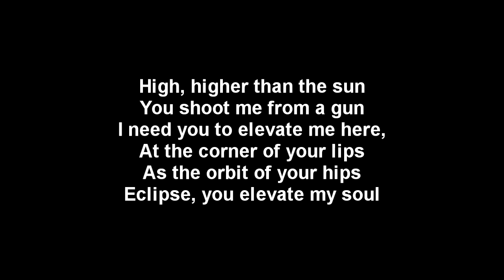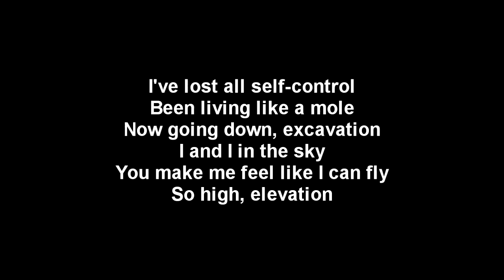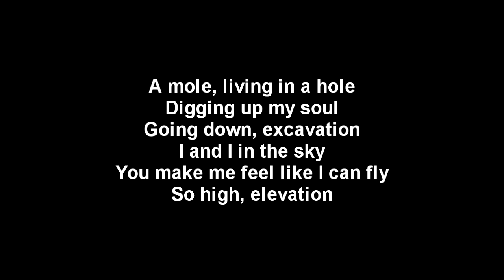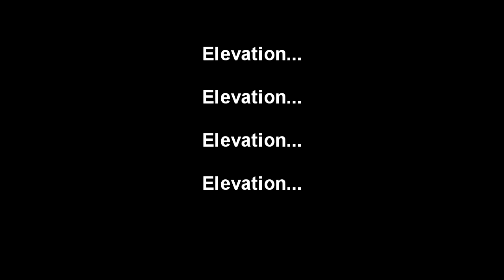Elevation - U2 - lyrics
Lyric video from the music Elevation - sung by U2